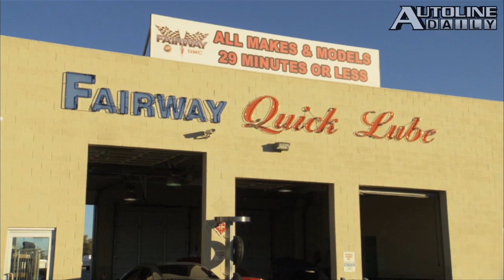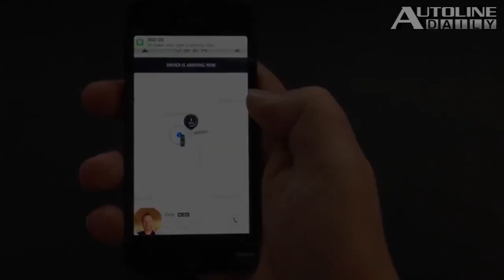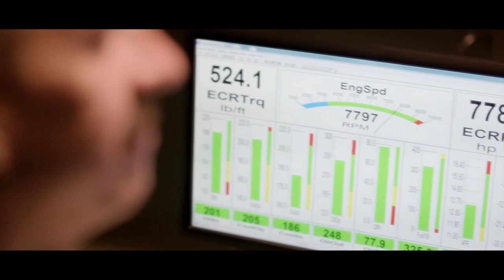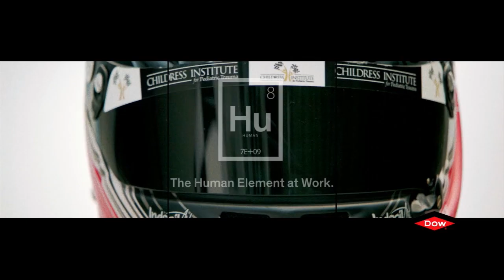Mazda Revives Rotary Power, Car Sharing Hurts Taxi Profits - Autoline Daily 1732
0:33 NTSB Wants Mandatory Tire Registration
1:40 Car Sharing Cuts Into Taxi Profits
2:58 Lexus Flagship Sedan Concept
3:58 Mazda Revives Rotary Engine
5:05 Nissan’s Wild Autonomous EV Concept
5:41 Mercedes Vision Tokyo
6:06 Honda Prices Clarity Fuel Cell